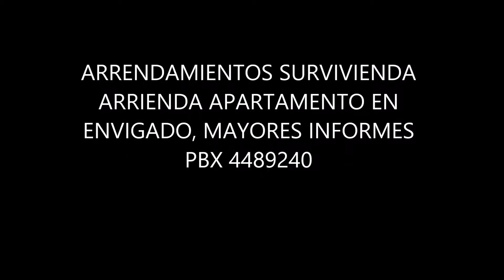SE ARRIENDA APARTAMENTO EN EL SECTOR EL ESCOBERO EN ENVIGADO